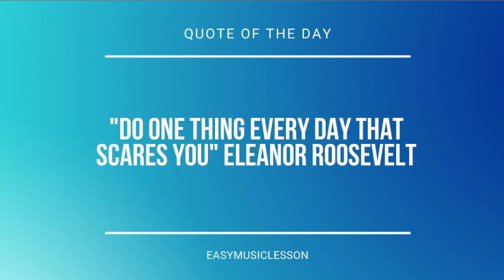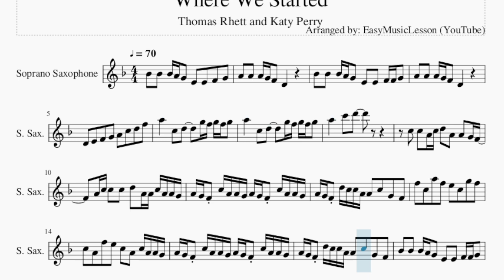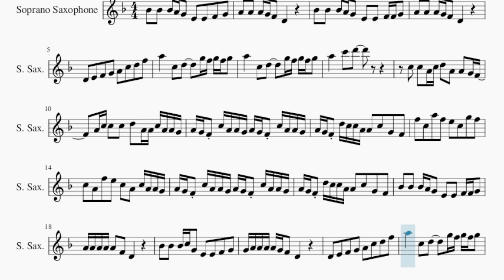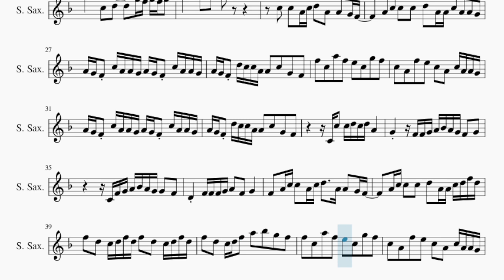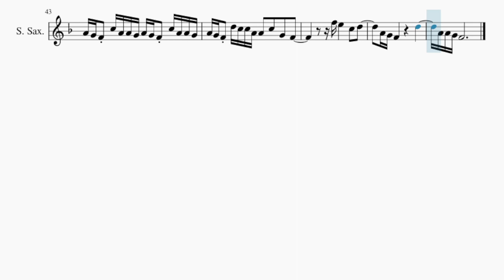Soprano Sax Sheet Music: How to play Where We Started by Thomas Rhett and Katy Perry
Comment and let us know how the videos have helped you. It keeps us going! :)Here is a sheet music/tab video on the song Where We Started by Thomas Rhett and Katy Perry on the soprano sax. A soprano sax sheet music arrangement which is transposed to notes that are easily played by soprano sax, for the song Where We Started by Thomas Rhett and Katy Perry.

EasyMusicLesson2 teaches you to play the your favorite instrument, through well-arranged sheet music so that you too can learn how to play Where We Started by Thomas Rhett and Katy Perry on the soprano sax as fast as you can. A soprano sax sheet music with backing tracks to help your play the song better.

Chords of Soprano Sax arrangement:
A Min   D Maj   G Maj   C Maj   A Min   D Maj   G Maj   C Maj
C Maj   D Maj   E Min   D Maj   G Maj   G Maj   C Maj   G Maj
G Maj   C Maj   G Maj   G Maj   C Maj   G Maj   D Maj   E Min
D Maj   C Maj   C Maj   C Maj   C Maj   C Maj   C Maj   D Maj
G Maj   D Maj   E Min   D Maj   C Maj   C Maj   C Maj   C Maj
C Maj   C Maj   D Maj   A Min   D Maj   G Maj   C Maj   A Min
D Maj   G Maj   C Maj   C Maj   D Maj   E Min   D Maj   G Maj
G Maj   C Maj   G Maj   G Maj   C Maj   G Maj   G Maj   C Maj
C Maj   C Maj   D Maj   G Maj   D Maj   E Min   D Maj   C Maj
C Maj   C Maj   C Maj   C Maj   C Maj   D Maj   E Min   D Maj
C Maj   C Maj   E Min   A Min   G Maj   D Maj   E Min   D Maj
C Maj   C Maj   C Maj   C Maj   C Maj   C Maj   D Maj   G Maj
D Maj   E Min   D Maj   C Maj   C Maj   C Maj   C Maj   C Maj
C Maj   C Maj   G Maj   D Maj

Melody notes of Soprano Sax:
Bb4   Bb4   Bb4 A4 G4   E4   E4   F4   G4
A4   A4   A4 G4 F4   D4
Bb4   Bb4   Bb4 A4 G4   E4   E4   F4 F4 G4
D4   E4   F4   G4   A4   C5   D5   F5
A5       C5   D5       G5 F5 G5 F5 G5
C5   C5   A4 C5 D5   A4   A4   G4 F4
A4 C5 C5   C5   D5   A4 A4 C5 A4 A4 G4
A4 G4 F4 C5 A4 A4 G4 A4 G4 F4 C5 A4 A4 G4
A4 G4 F4 D5 C5 C5 A4 A4   C5   G4   F4
F5   C5   A5   F5   E5   C5   G5   F5
C5   A4   F5   E5   C5   A4   C5 A4 A4 G4
A4 A4 A4 A4 A4   F4   D4
Bb4   Bb4   Bb4 C5 G4   E4   E4   F4   G4
G4 A4 A4 A4 A4 G4 F4   D4
C4 C5   C5 D5 C5 D5 A4
G4       F4 F4 G4 A4 Bb4 A4 G4 F4   G4
C4 F4 G4 A4 Bb4 A4 G4 G4   F4
D4     F4 F4 F4 G4 A4   F4   G4
F4   A4 C5 C5   A4 C5 D5     A4 A4   G4 F4
A4 C5 C5   C5   D5   A4 A4 C5 D5 F5 D5
F5   D5   C5 D5 F5 D5 F5   D5   C5 D5 F5 D5
F5   D5   C5 D5 F5   A5   Bb5   G5   F5